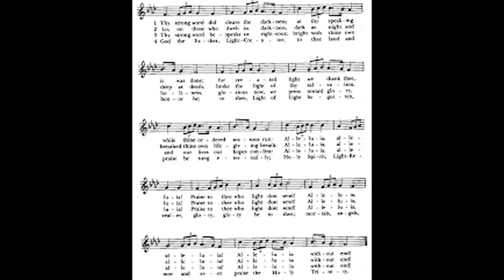"Thy Strong Word Did Cleave the Darkness" from 11 COMPOSITIONS FOR ORGAN, SET II by Charles W Ore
Charles Ore was one of my organ instructors at Concordia University, Seward, Nebraska. This is his interpretation of the hymn tune "Ebenezer" or "Ton-y-botel."